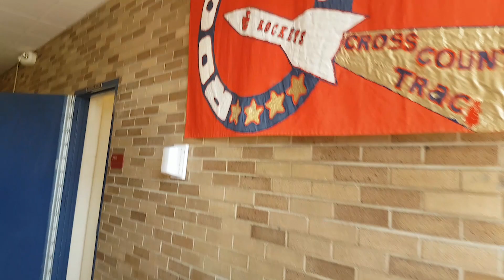VLOG6 PIERWSZY MECZ W USA - podróż do Detroit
Hejka, nazywam się Ola i spełniam marzenia grając w futbol amerykański w jednej z najlepszych drużyn żeńskich USA - Chicago Force.
Zapraszam was na pierwszy mecz jaki rozegrałyśmy w sezonie, 8 kwietnia 2017 w Detroit. Jak widać zwłaszcza w końcowej części filmu przechodziłam okres depresyjny. ;) Na szczęście to już za mną dlatego jestem gotowa dostarczać Wam nowych filmików z USA!

luqluqluq